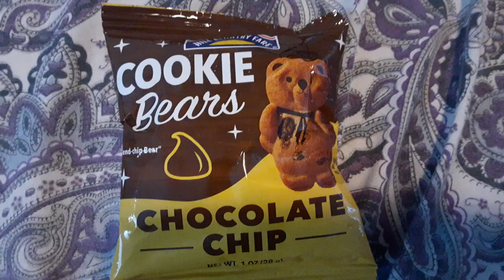hill county fair country bear